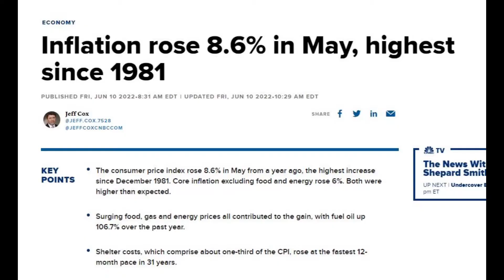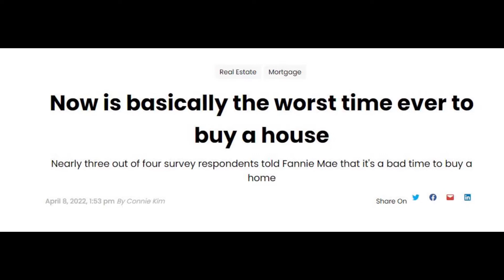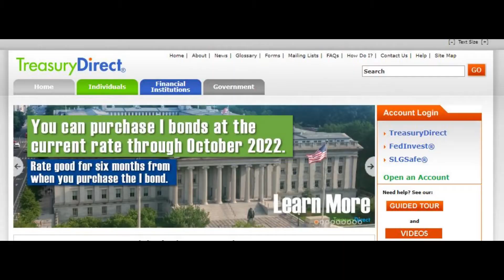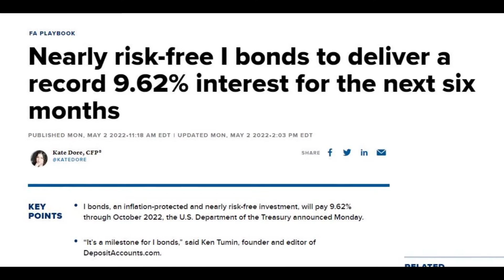Earn 10% on Cash While You Sleep!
Inflation continues to run hot, with the latest Consumer Price Index reading at 8.6%. Finding a safe way to earn a high yield on your investments is becoming more and more important to maintain the purchasing power of your dollars and not get wrecked along essentially every asset class right now. I earn over $300 in passive income every month from this investment while I sleep.

USE CODE BobRich when you sign up.

All views expressed are solely my own, and are not intended to be construed as financial advice. Do your own research and make decisions in your best interest. Personal finance is personal.